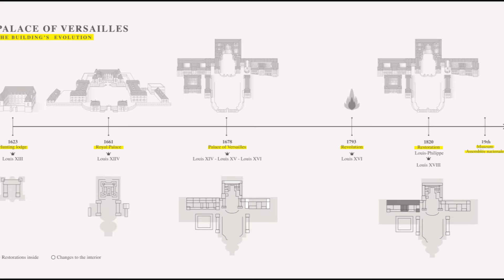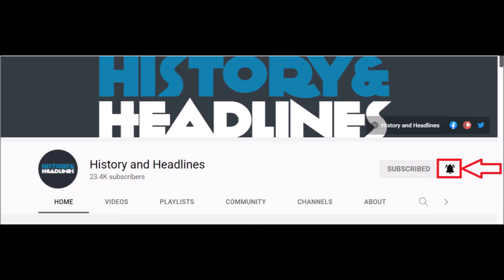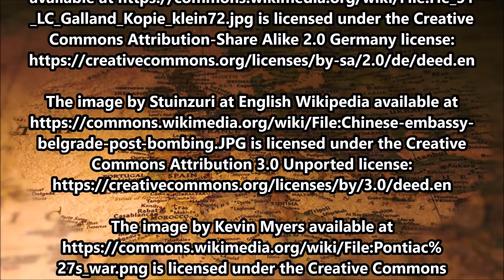This Day in History on May 7th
To learn more about each of the events mentioned in today’s video, please visit the category for today’s day on our